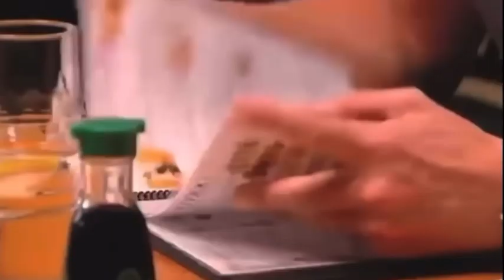Gordon Ramsay but the whole episode is just sound effects.